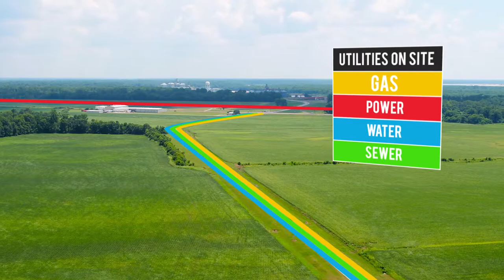Rosedale Industrial Park